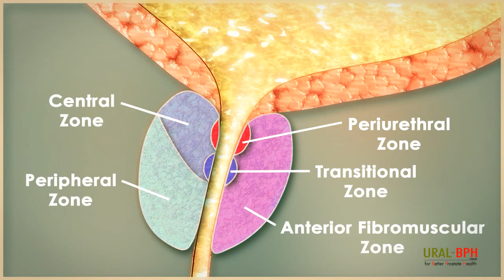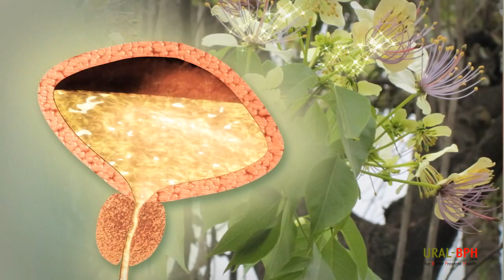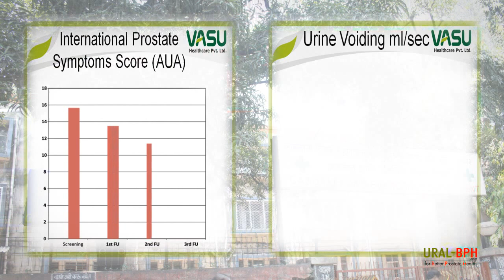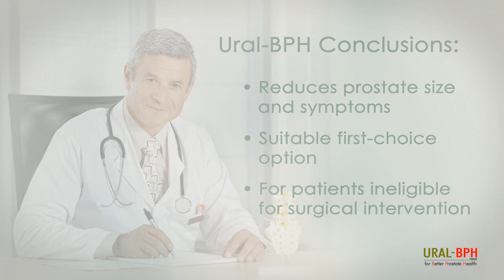Ural BPH from Vasu Healthcare